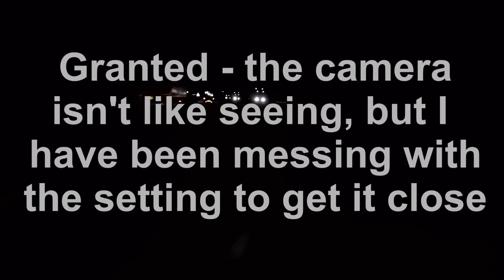Kawasaki lights are shite!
Just another quick video - Suggestion on how to tackle this would be great.